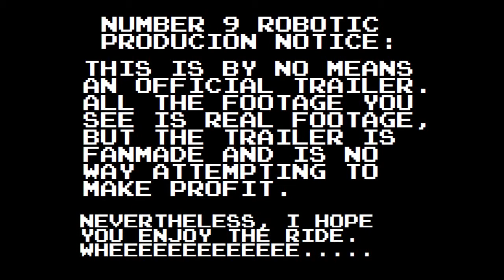Bioshock Infinite Come Take a Ride in My Airship (Fan Trailer)